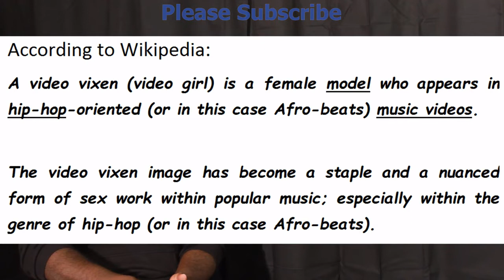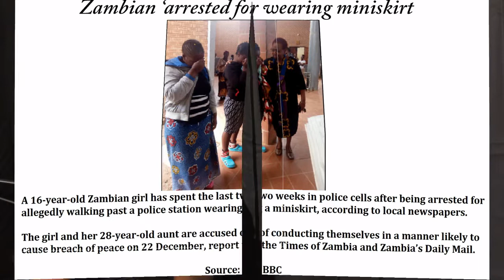Are African girls doing "ANYTHING" for FAME? II Wahaala Boys Podcast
Once upon a time the African girl/woman was the epitome of decency but it seems that idea has gone out of the window. Many girls including highly educated ones are more than happy to show their bodies or become video vixens. The ambition of these women are to be popular and are willing to do anything including acting, talking and even sleeping with men to progress their agenda. What is more disturbing is that these girls/women are happy to talk about their indecency on camera. Moesha Budoung was happy to tell CNN news that she sleeps with a married man for her lifestyle and another Ghanaian actress Rosemond Brown aka Akuapem Poloo talks about how she slept with a veteran actor to get her foot in the movie industry. A lot of Kenyan girls are prowling bars looking for rich men to sponsor them and are happy to talk about. There is a whole BBC programme about it called Sugar. Here is the Wahaala Boys views on this latest issues regarding our African sisters.